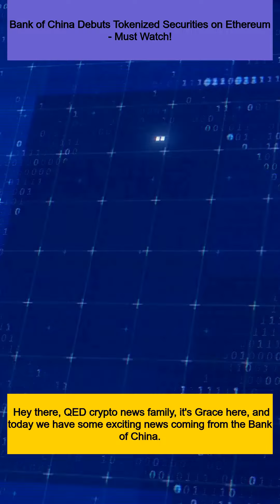Bank of China Debuts Tokenized Securities on Ethereum - Must Watch!